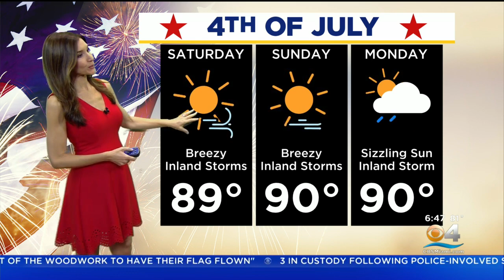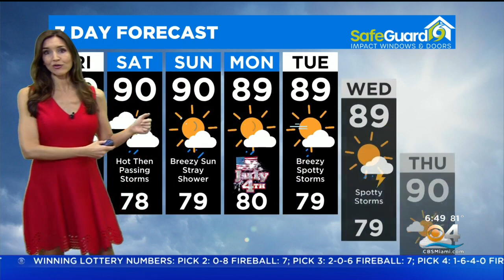South Florida Weather Forecast - July 1, 2022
A mix of clouds and sun. A stray inland shower or thunderstorm is possible.